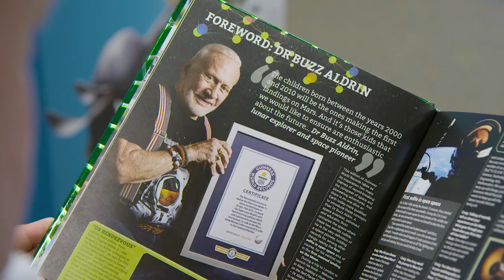World Record Guinness 2017.